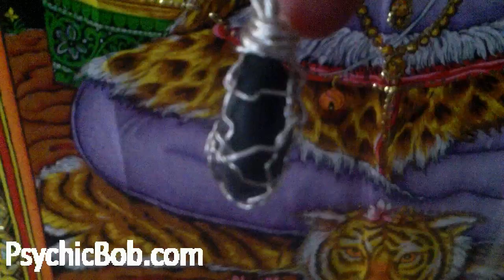Yoga Friday: SHIVA God of Yoga with Lord Ision